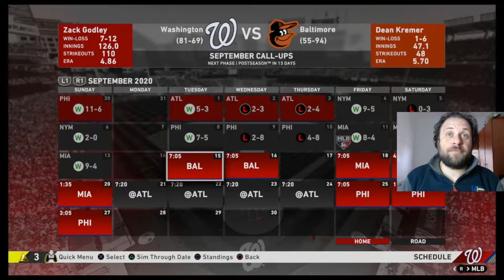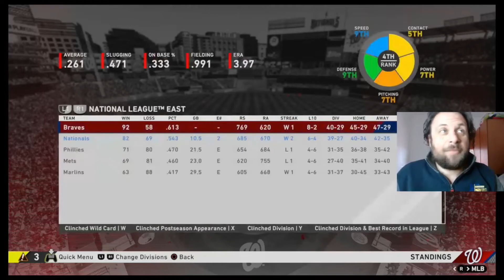GIOCHIAMO MALE - MLB the Show 20 #148